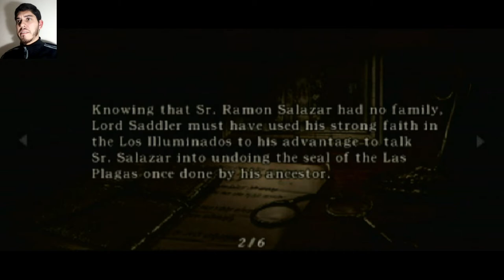⭕ RESIDENT EVIL 4 ⭕ #14 - A MORTE DE LUIS E ASHLEY DESBRAVANDO O CASTELO [JOGADO NO PS2]